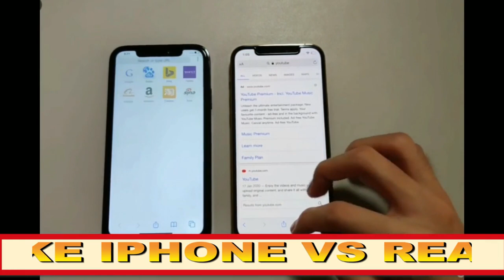REAL IPHONE VS FAKE IPHONE (i-PHONE COPY) 2022.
REAL IPHONE VS FAKE IPHONE (IPHONE COPY)

How to check iphone copy or originalIphone copyIphone original vs fakeReal iphonebest iphone copy in marketcopied vs realfake iphoneiphone 13iphone 13 proiphone 13 pro maxiphone 13 reviewiphone 13 miniiphone 13 pro reviewckeck iPhone before buyingoriginal iPhoneiphone chargerBest mobileiphone featuresIPHONE SPECIFICATIONSiphone 2022.

"Keyword"
"iphone x original check code"
"iphone x original photo"
"how to differentiate between original and fake iphone"
"how to check if iphone x is original using imei"
"fake iphone x camera"
"fake iphone for sell"
"fake iphone x price"
"fake iphone price"